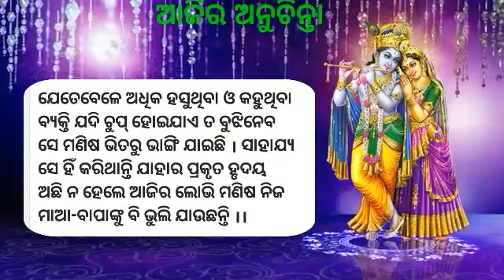Today's breaking news || odisha news || odia news || corona update || ajira anuchinta